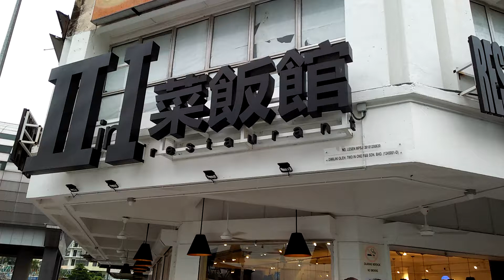2 in 1 restaurant Puchong